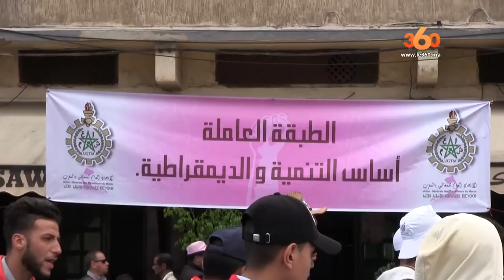Le360.ma • UGTM: dans son défilé du 1er mai